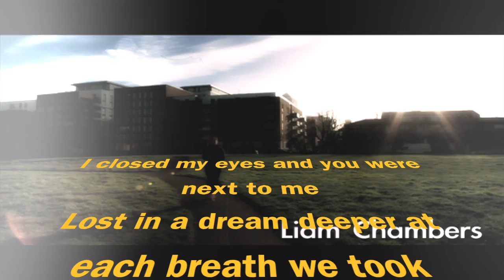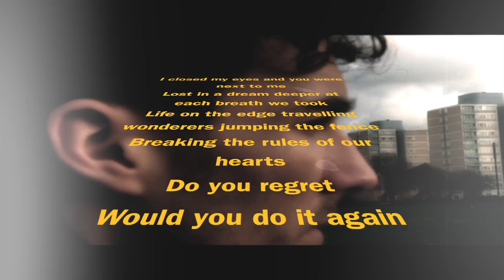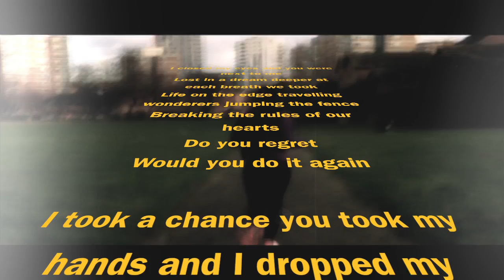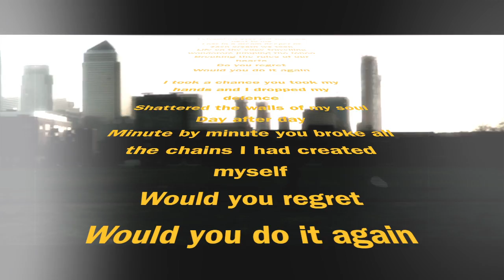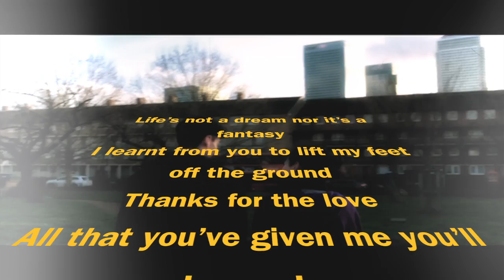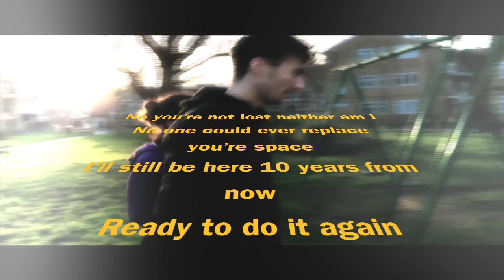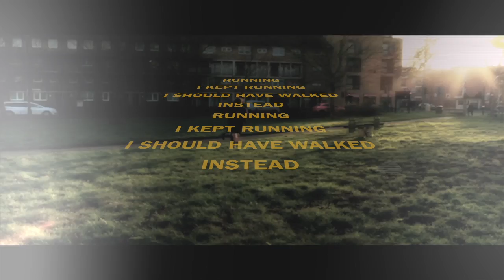Running - Marianna Zappi (Lyrics video)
From the upcoming ep Untameable out on the 1st Feb 2019